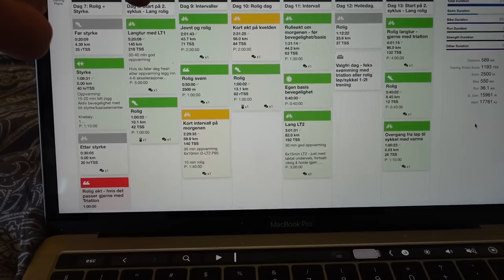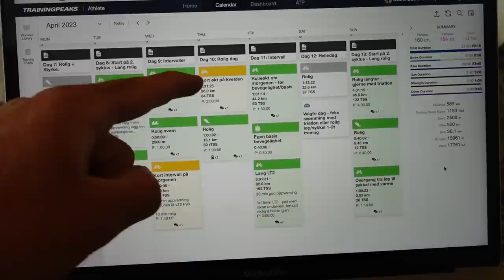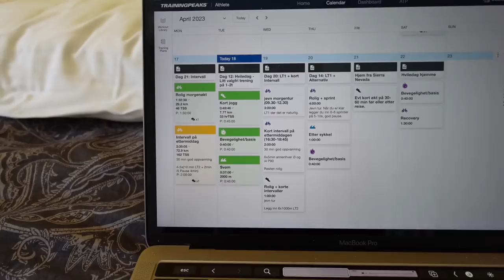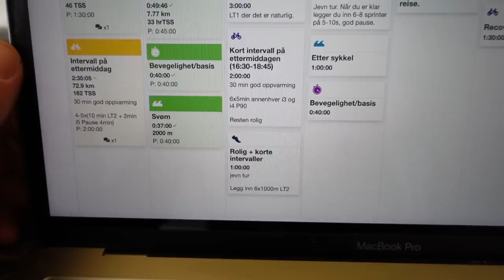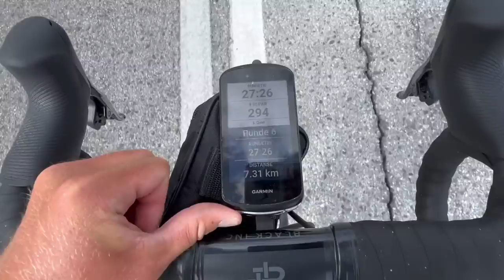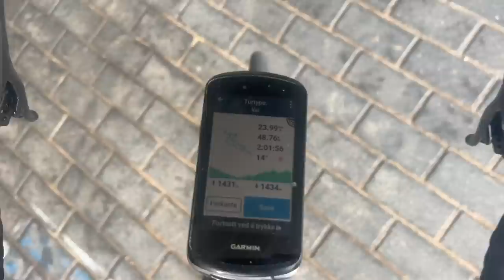A DAY IN LIFE (altitude edition)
This is what a typical day looks like for me in Sierra Nevada. Luckily I got the Olympic Champion, Krisitan Blummenfelt as pacer on my session and I got Gustav Iden as a photographer! Thanks guys!